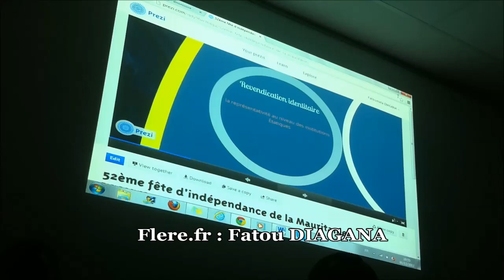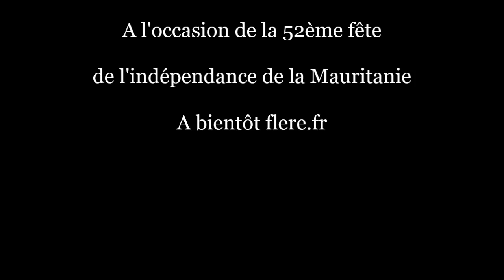Table ronde des Mauritaniens de Lyon est une réussite incontestable.